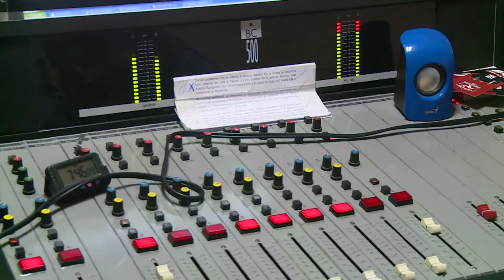Loja Habla, 7 años de la revolución